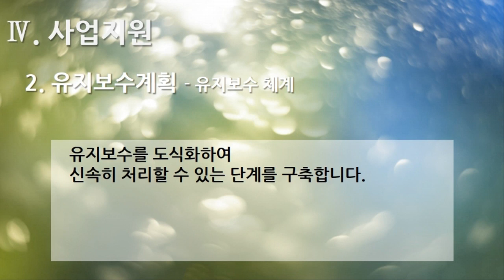[편집] 2부. 플랫폼 제안서(Platform Proposal) - 사업지원(Business Support) 2. 유지보수계획 - 유지보수 체계